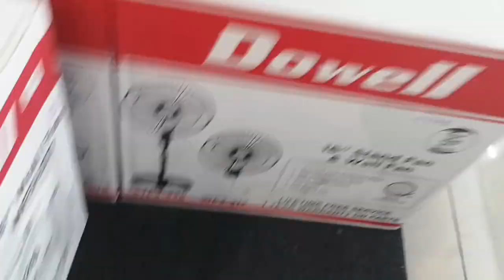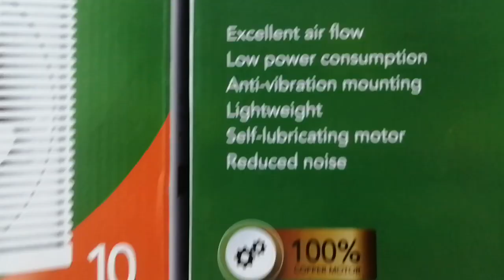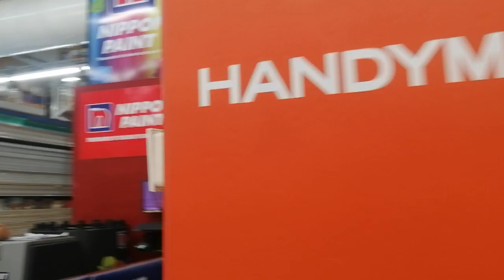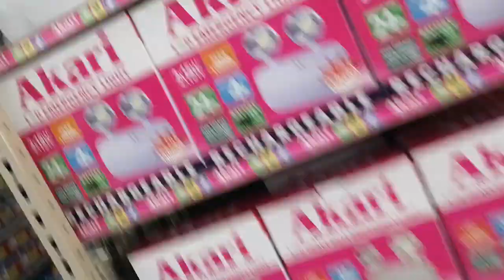Checking the products in Handyman